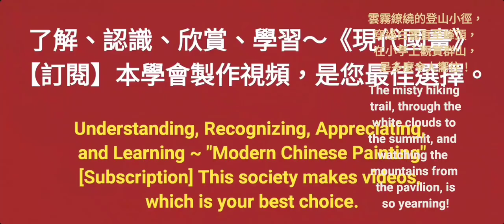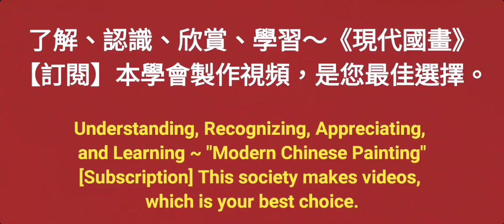山徑秋靄（2）수묵화 चित्रकारी।Chinese brush painting 國畫山水-花鳥·水墨畫·墨彩画·陈铭显 陳銘顯Chen Ming-Hsien現代國畫影音教學